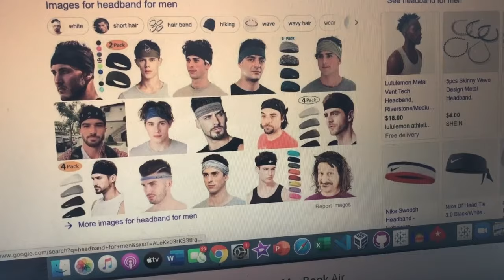How To Tame Hair That Sticks Out In 10 Minutes (FREE & EASY METHOD)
In this video, I show you how I stop my asian hair from sticking out easily with a cap and your side hair will be pushed down all day long. Hope you like this vlog-style video showing you the pressing down stiff asian hair method throughout the day and the Before & After result.

ULTIMATE Down Perm Product For Stubborn Side Hair.
Let's be friends:
Cut Your Hair Easily with This 360 Mirror.
(International WebSite)

What I Use To Style & Cut My Own Hair:
➜ Leave-in Conditioner
➜ Argan Hair Oil
➜ Thinning Shears
➜ Hair Straightener
➜ Heat Protectant for Hair
➜ Hair Wax
➜ Hair Gel
➜ Hair Spray
➜ WAHL Clippers
➜ Perm Waving Solution
➜ Curling Rod Foam Rollers

The ULTIMATE Long Term Solution To Asian Hair Sticking Out | Self Down Perm Treatment: